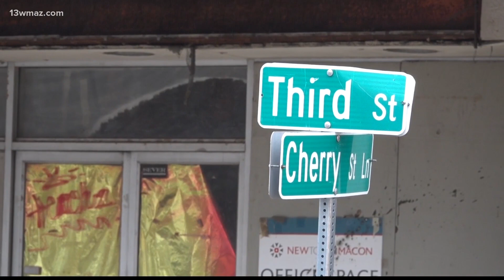Immersive public art project shines a light on vacant downtown Macon buildings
During the show art will light up the Bibb Theatre and the Newberry building on Third Street.

13WMAZ News is the #1 station for news and weather in the Central Georgia area, serving people in Dublin, Macon, Milledgeville and Warner Robins.